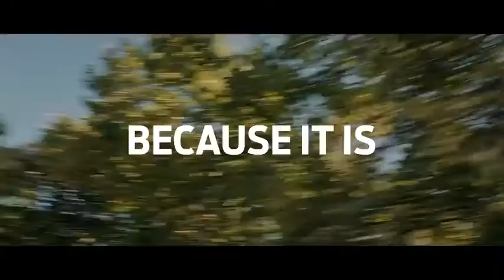The 2021 F150 Tremor | Clemons of Ottumwa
Ford knows truck owners love off-road upgrades so we made an F-150 that's ready for the trail the moment it leaves the lot.
* Introducing the 2021 F-150 Tremor.*
*Pre-production model shown. Available summer 2021.*
*Always consult the owner's manual before off-road driving, know your terrain, and use appropriate safety gear.*

Whether you are looking for a new or used Ford, Lincoln or Toyota car, truck, or SUV you will find it here. We have helped many customers in or near Ottumwa, Des Moines, Iowa City, Burlington, Kirksville, Pella, Knoxville, Oskaloosa, Fairfield, Mount Pleasant, Centerville, Albia, Bloomfield, Sigourney and Chariton find the Ford, Lincoln or Toyota of their dreams! or call us at .